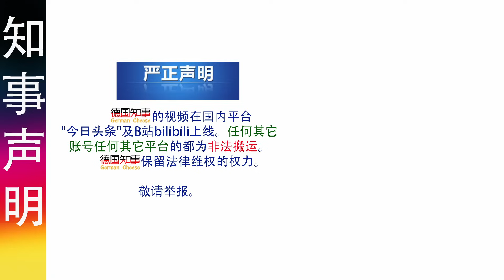2023广西农村纪实: 社会公德心缺失 有人在河滩烧烤 遗弃大批玻璃啤酒瓶 今天来清理掉了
昨天(2023年11月24日)下午我到村里的河滩看别人钓鱼。突然发现有一堆玻璃啤酒瓶及其它垃圾赫然在遗弃在河滩上。有的瓶子已经被打碎。看到后，很气愤又感到很可悲。想不到，现在竟然还有那么恶心人的事， 自己拉的屎需要别人来帮擦屁股。丢弃垃圾， 特别是玻璃啤酒瓶简直就是断子绝孙的事。 想想看，如果酒瓶被打碎，锋利的玻璃碎片散落一地， 随着明年开春的大水， 玻璃碎片会到处散落到下游。到时，所有到河里游泳抓鱼的人都有可能被划伤。 这太可怕了。于是， 吃过早餐后，与家人开车到现场一起去处理那一批别人遗弃的玻璃啤酒瓶及其它垃圾。